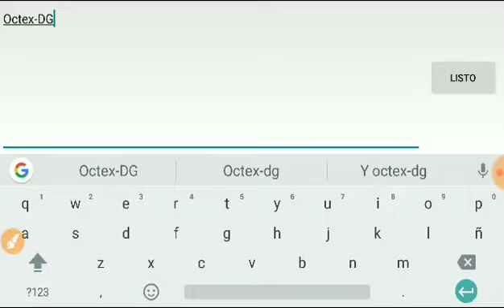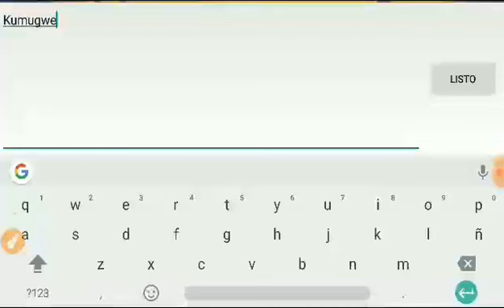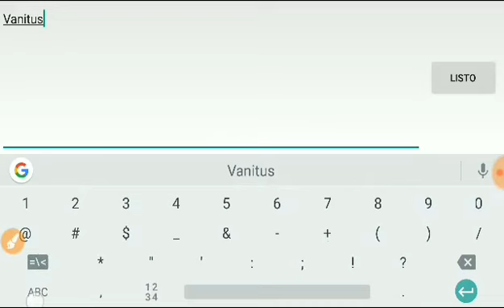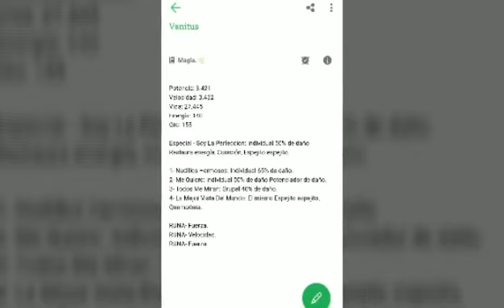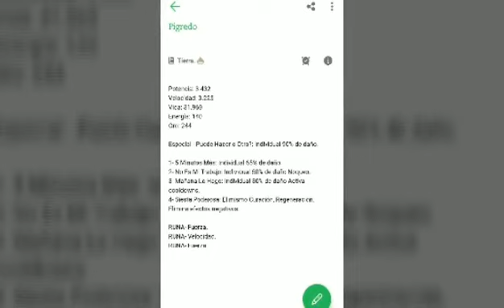Octex - Vanitus - Pigredo 1 - 50 Mejores Ataques / Monsters Legends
En esta ocasión les dejo los mejores ataques de estos tres monstruos, poco se usan y los tengo de minero pero tal vez algunos quiere usarlo. Espero les sirva ✌